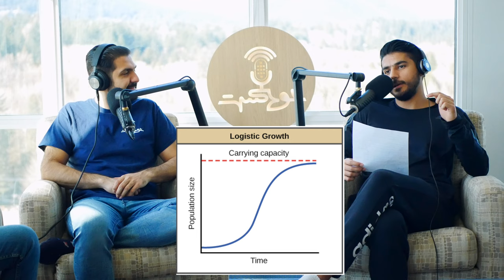Khodcast EP208 - Math vs. COVID-19 - ریاضی و کوید-۱۹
تو این قسمت با ریاضی نشون دادیم که چرا باید برای مقابله با کوید-۱۹ خونه موند و دست شست.